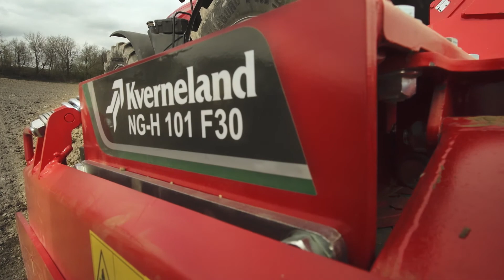Kverneland Brony Wirnikowe PL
Zwiększ moc! Kverneland oferuje pełną gamę wytrzymałych bron wirnikowych z ramą sztywną oraz składaną hydraulicznie w szerokościach roboczych od 2.5 do 6.0 m. Dla zapewnienia perfekcyjnej uprawy gleby wszystkie brony wirnikowe są wyposażone w 4 wirniki na metr oraz spiralny układ zębów, a wymiana zębów mocowanych na szybkozłącza “Quick-Fit” odbywa się bez użycia narzędzi. Mocna konstrukcja wanny, a także duży prześwit pomiędzy uchwytem zęba a dnem wanny zapobiega blokowaniu oraz gwarantuje doskonałe rezultaty podczas uprawy w mulcz. Więcej informacji można uzyskać odwiedzając stronę: